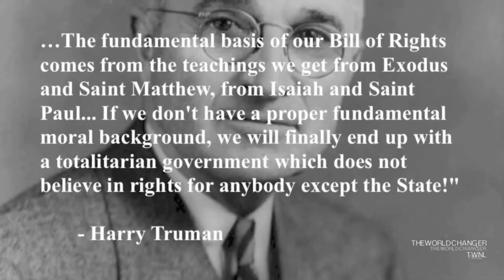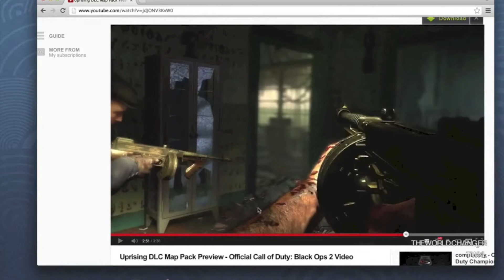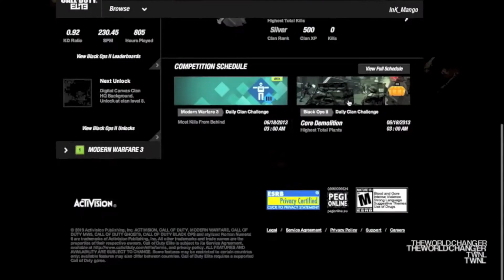Thanks for 100 subs! A compilation of all my videos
Hey guys thanks so much for 100 subs!!! THE WORLD NEEDS LOVE

Show some love to the songs in this video